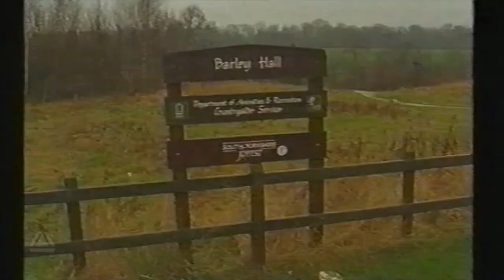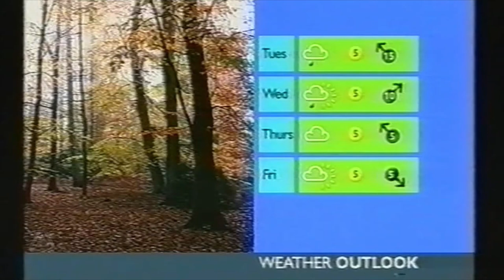BBC Look North - Sunday 31st December 2000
A Sunday bulletin with Peter Levy from New Years Eve 2000, The last news bulletin of the first year of the first decade of the 21st Century.